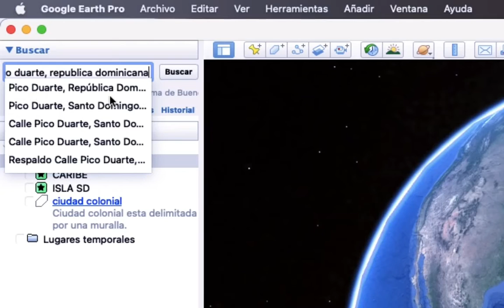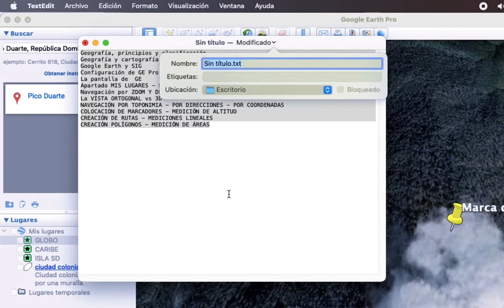Navegación básica en GOOGLE EARTH PRO - EDUpunto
Navegacion por toponimia, navegación por coordenadas, navegación por direcciones.